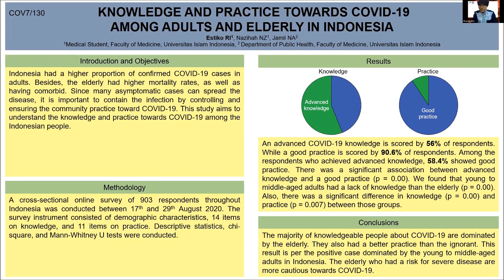APACPH Conference Oral Presentation Estiko RI COV7 130